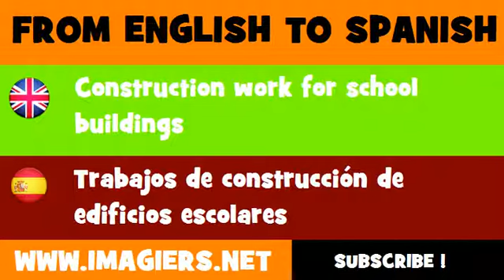FROM ENGLISH TO SPANISH = Construction work for school buildings